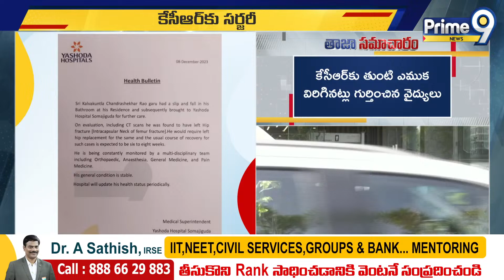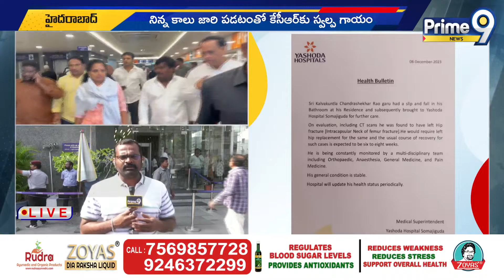మాజీ సీఎంకు సర్జరీ.. భారత ప్రధాని సంచలన ట్వీట్ | PM Modi Tweet On Ex CM KCR Health | Prime9 News